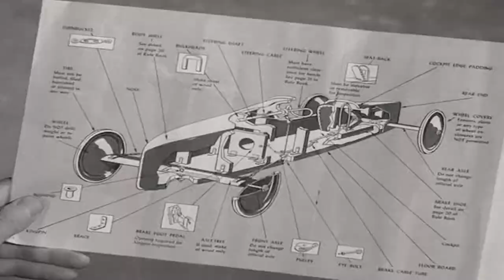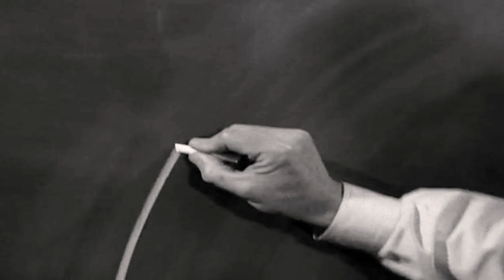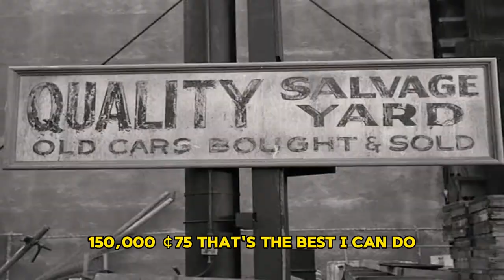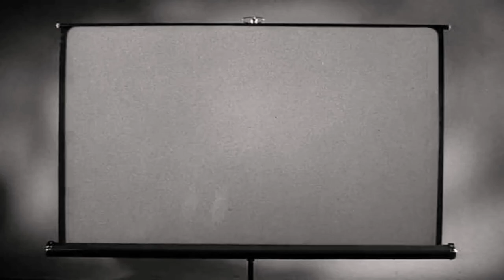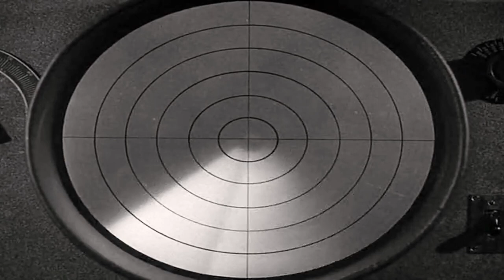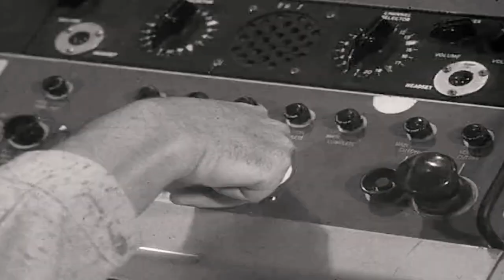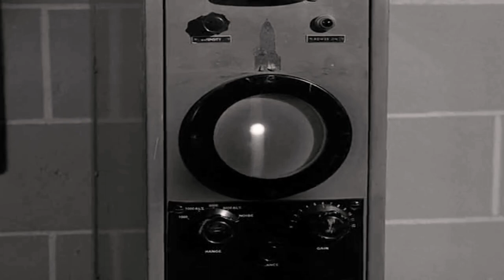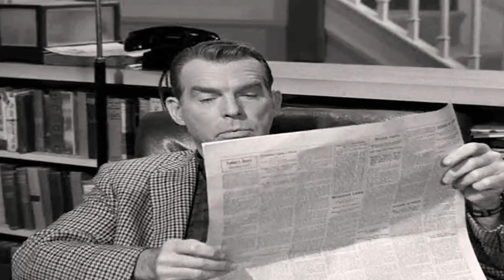My Three Sons Season 1 Full Episodes 🎁 Episode 27+28 🎁 Classic Western TV Series